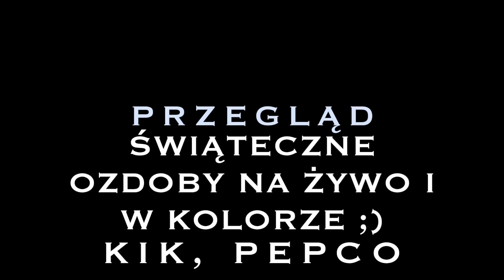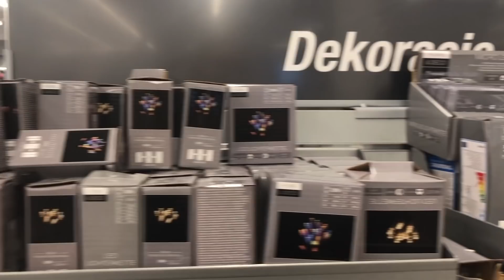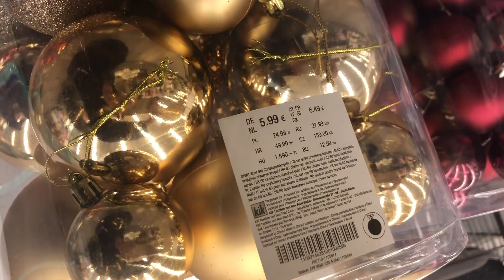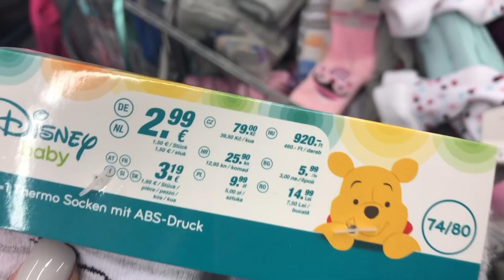OZDOBY NA ŚWIĘTA🎄 KIK I PEPCO KUPUJĘ OZDOBY 2019 VLOGMAS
Spodobał Ci się filmik? Daj 👍🏻 i zajrzyj też na mój instagram

Gdzie kupić świąteczne ozdoby? W dzisiejszym vlogmasie wybraliśmy się do Kika i Pepco. Co najbardziej wpadło Wam w oko?:)